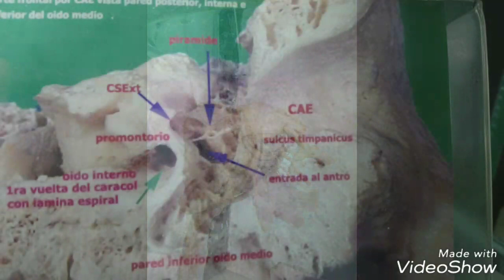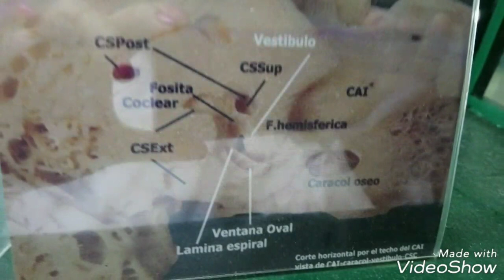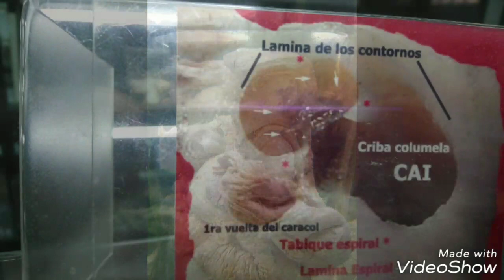Museo de Anatomía Cátedra 3. Medicina UBA.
Para repasar.